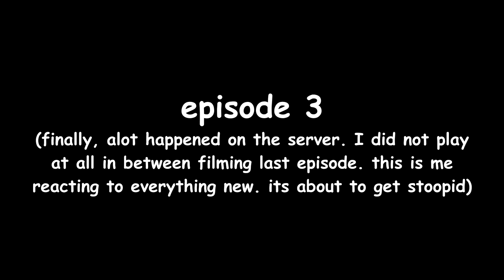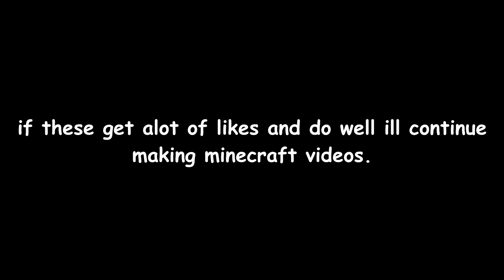I finally played Minecraft and reacted to my HOUSE DESTROYED... (ft. Randumb, Formula, Nicks, Razz)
Drop a LIKE for MORE Minecraft Funny Moment videos!

I hope you guys enjoy this Minecraft Funny Moments lets play video!

- LG Kiwiz